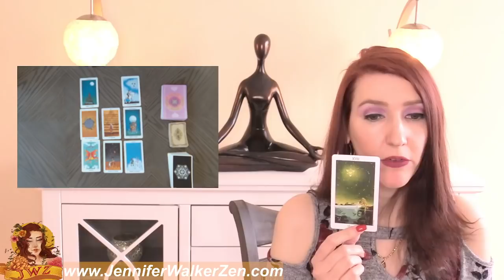VIRGO SHOCKING TRUTH REVEALED! WHAT ARE THEIR TRUE FEELINGS! RIGHT NOW!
In today's tarot card reading, we'll be looking into your love life during the month of February. Much can change and happen in a month, that's why each reading contains a tons of clarification of tarot and oracle cards to provide you with as much information about your love life as possible.